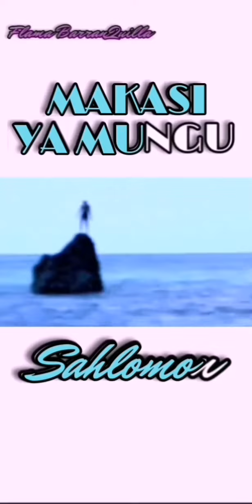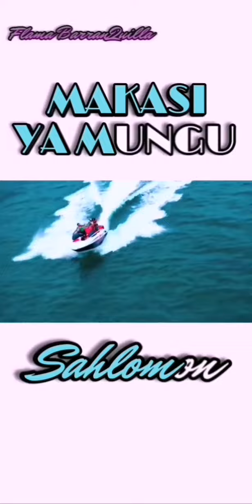SARAH (VO 43 Extrait) _Sahlomon Makasi Ya Mungu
Il faut prendre la vie comme elle vient, mais sans oublier que toutes les actions et réactions que nous rencontrons sur notre chemin sont des tests que nous devons passer, ou des leçons que nous devons apprendre. La vie est belle pour qui aime la vie.